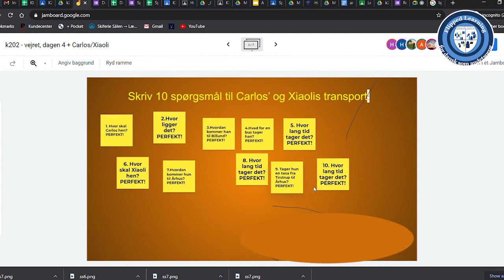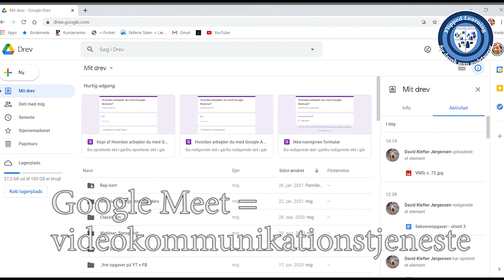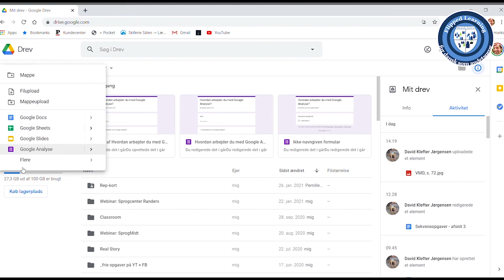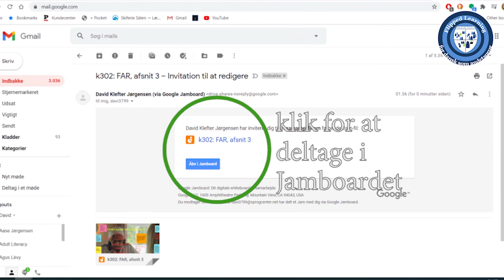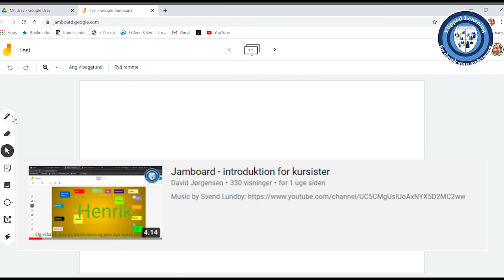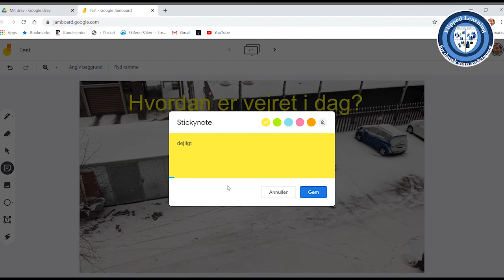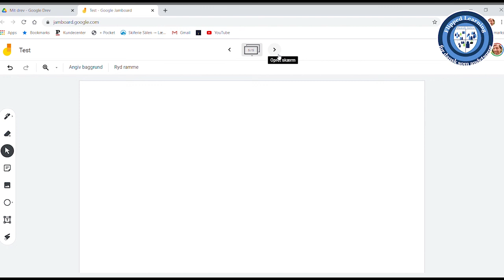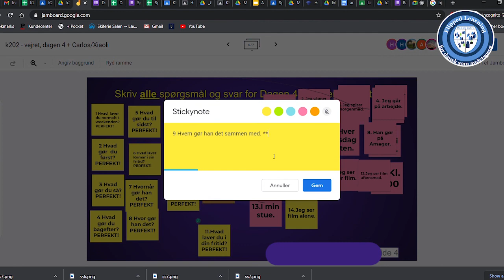Google Jamboard - introduktion for undervisere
0:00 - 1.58: video fra undervisning
1:59 - 3:26: Hvad er Google Jamboard?
3.27 - 3:52: Hvor ligger Google Jamboard?
3:53 - 4:11: Navngivning af Jamboard
4:12 - 6:15: Hvordan gøres Jamboardet tilgængeligt?
6:16 - 8:11: egne baggrunde og kursistaktivitet
8:12 - 9:21: kursistaktivitet og feedback
9:22 - 10:07: arbejde med bogforlæg
10:08 - 11:36: Hvordan kan man lave gruppearbejde med Jamboard?